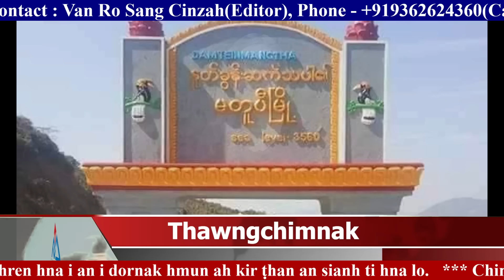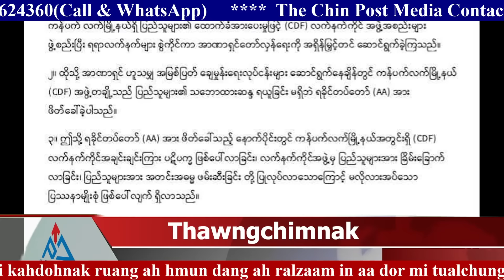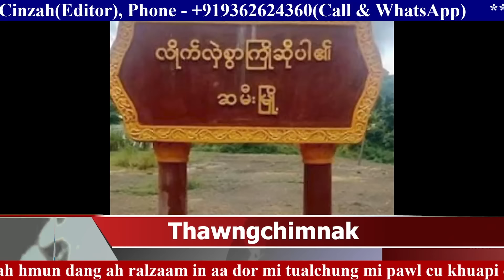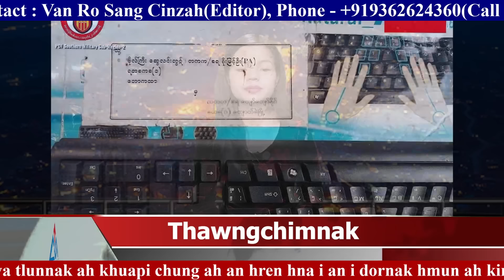2 September(Zing), 2024 Zaanlei Thawngchimnak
2 September(Zing), 2024 Zaanlei Thawngchimnak